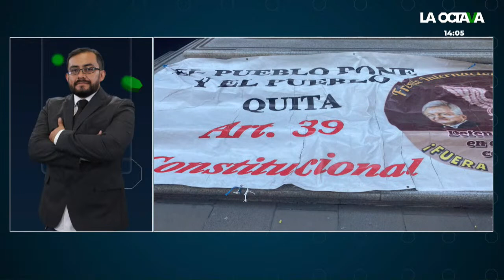MANIFESTANTES exigen la SALIDA de NORMA PIÑA de la CORTE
Manifestantes exigen la salida de la ministra Norma Piña de la Suprema Corte pues aseguran el Poder Judicial se volvió un negocio.